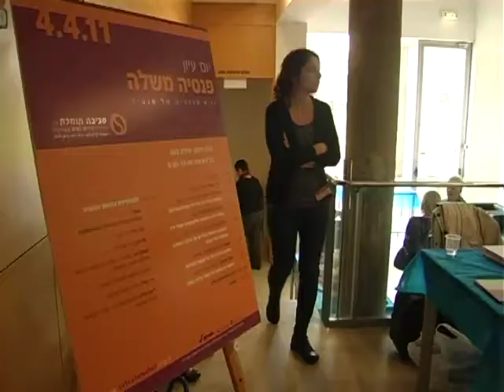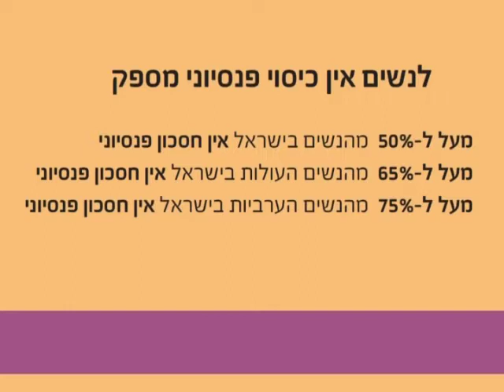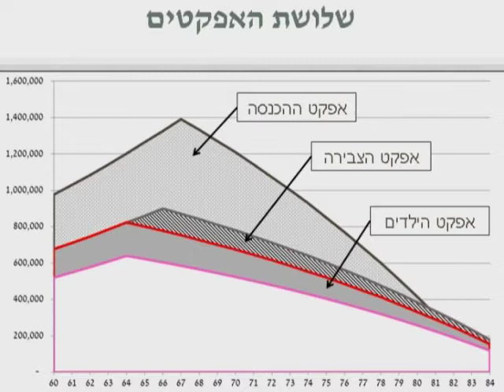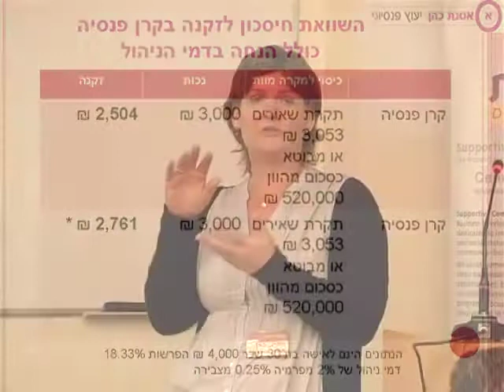פנסיה משלה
תקציר כנס בנושא פנסיה לנשים שערכה עמותת סביבה תומכת באפריל 2011.